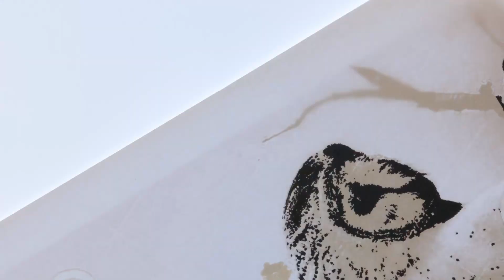Owl Tattoo Time-Lapse 60 fps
Tattoo by Will Bodnar
Cicada Tattoo
Seattle, WA --- Tacoma, WA

The following is some of what I use in my process:
Tracing Paper (Vellum)
Sakura Pigma Micron Pens
Orange Sharpies
Blue Sharpies
Ticonderoga Erasable Red Pencils
US Art Supply Lightmaster Light Box Pad
Thermofax Transfer Paper
Titanium Scissors
Stencil Stuff
(If you buy through a link it helps me out, but it's the same price for you.)